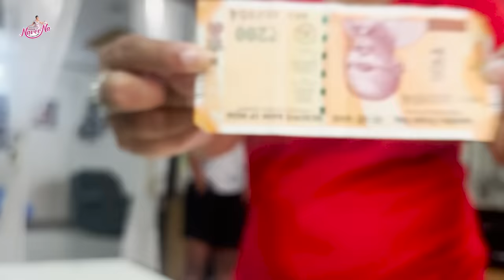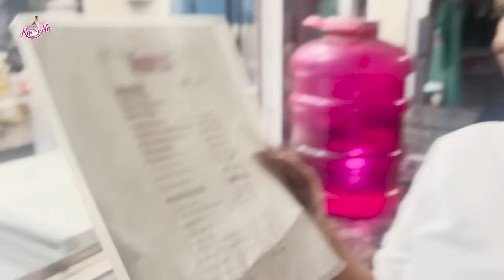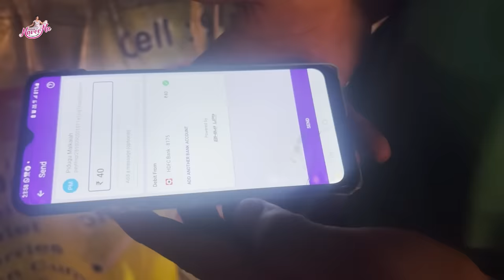Living In 200Rs For 24 Hours || Naveena Challenge Vlog